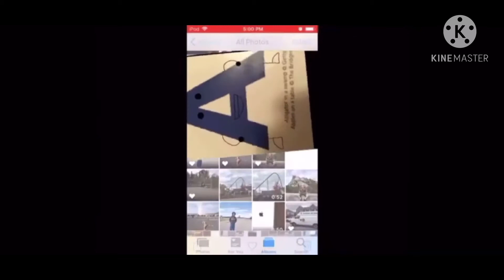H40 But it’s a Crossover Episode Collab (6-20)